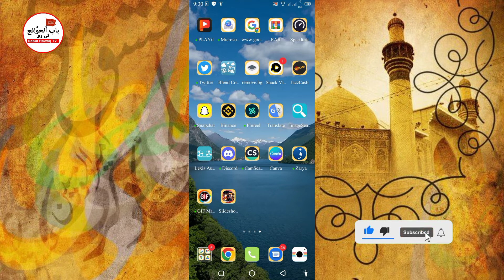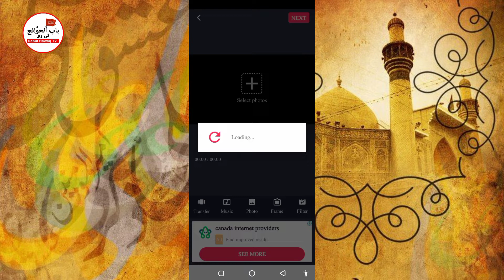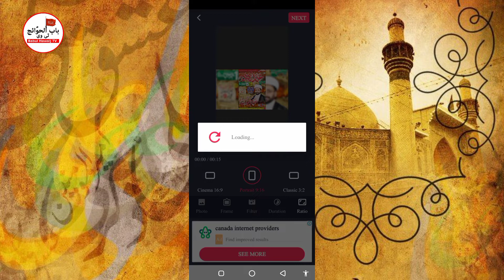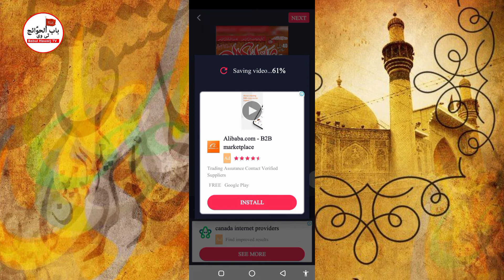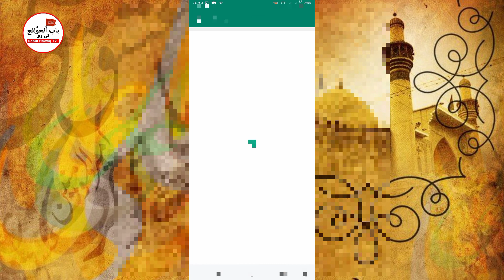How to create majlis poster video | Majlis flex ki video kesy banay | Majlis banner video